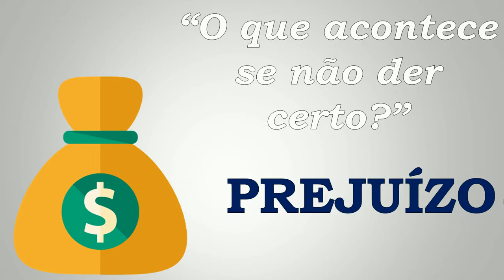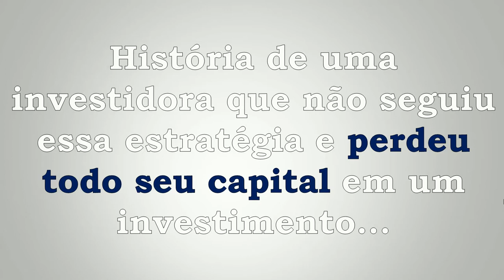ESTRATÉGIA DOS 3 POTES O QUE É E COMO UTILIZÁ LA? | ALOCAÇÃO DE ATIVOS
Nessa aula você vai descobrir uma estratégia de alocação de ativo bem SIMPLES, mas que pode fazer toda diferença na forma como você lida com seu dinheiro.
Esse 3 potes são 3 locais diferentes para você alocar o seu capital para que você possa fazer investimentos por um lado seguro e por outros lado mais rentáveis.
Ao fazer investimentos seguros, você vai ter certeza que no longo prazo você estará cada vez mais crescendo o seu patrimônio...
Agora, ao fazer investimentos mais arrojados, ou seja que podem ser mais rentáveis, poderá reduzir o tempo para chegar em um montante que você busca.
O problema é que a todo momento surgem oportunidade  com potencias mirabolantes de lucro...
E muitos investidores decidem alocar tudo que tem nessas oportunidades.
Pergunta: o que acontece se essa oportunidade mirabolantes não der tão certo?
Isso mesmo... você poder até ter prejuízo.
Por isso que é tão importante ter uma boa estratégia de alocação de ativos...
E nessa Aula Prática eu te explico exatamente como funciona a estratégia dos 3 potes, para você ter muito mais segurança nos seus investimentos.